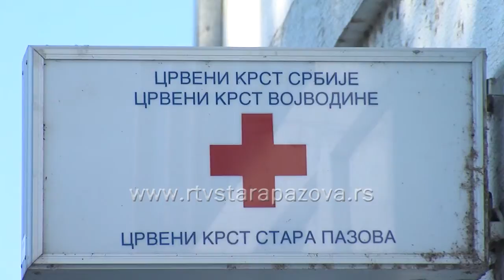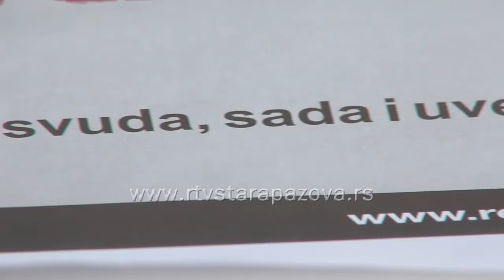Akcija solidarnosti na delu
Sledeći mesec će biti  u znaku akcije Solidarnost na delu koju svakog novembra organizuje Crveni krst.  U opštinskoj organizaciji Crvenog krsta pozivaju građane da se priključe akciji koja se održava pod pokroviteljstvom Opštine Stara Pazova.